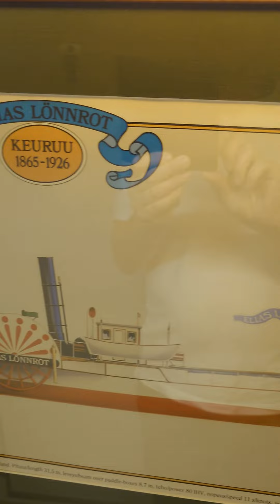Ship cruise with "m/s Elias Lönnrot" replica of historic paddler steamer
This Finnish build side paddler is 1986 build is replica of same named steam powered ship which was is service in Finnish lake district 1865–1923.
After railways were build need for ship was reduced.
Later city of Keuruu decided to order the replica from original ship for tourism and historic purposes. It has been in operation during summer for 38 years.
The ship lenght 31,3m, beam 9m, draft 1,2m. Number of passengers 125.
Combustion engine powers generator which feed power to electric motors of the paddlers.